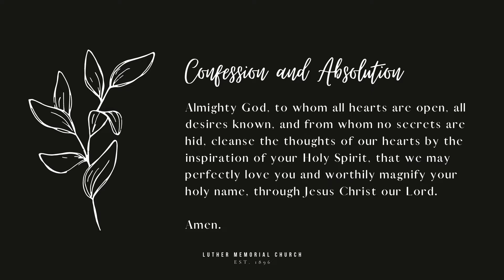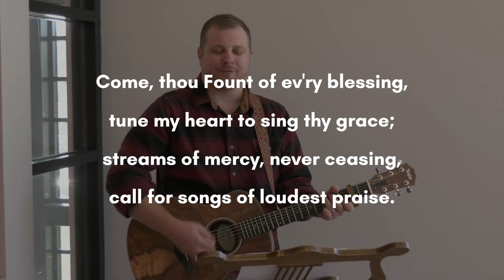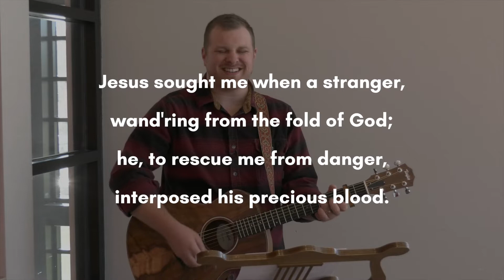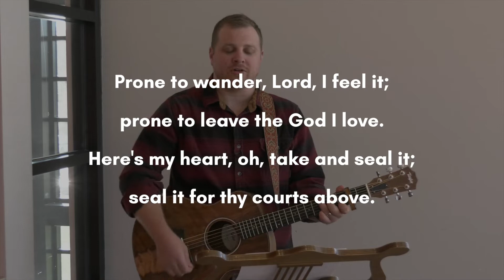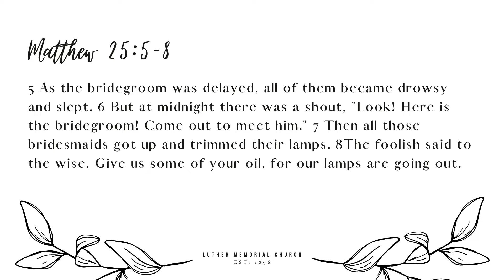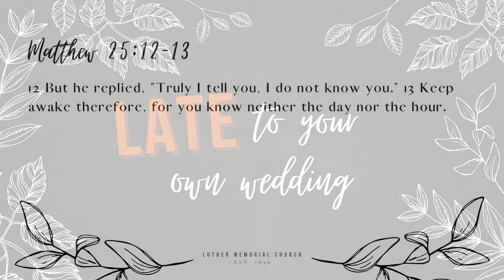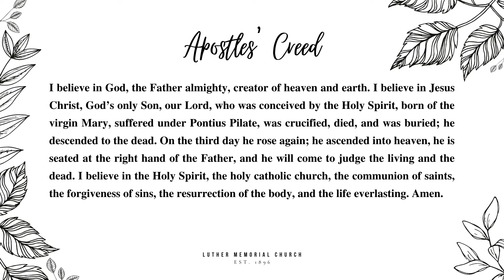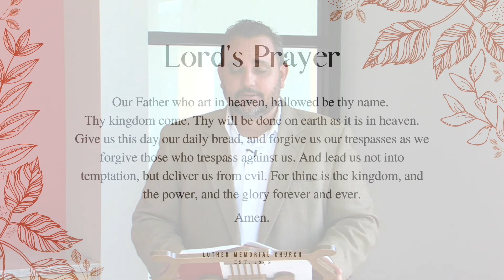Matthew 25 - "Late to your own Wedding" - 11.08.2020 - Luther Memorial Church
Do you ever wonder why it is taking Jesus so long to return? Could Jesus' delay really be mercy? During our service, Pastor Russ Lackey teaches how we can be prepared as we wait Jesus' return.

A special thank you to Levi and Eliane for sharing their gift of music with us.